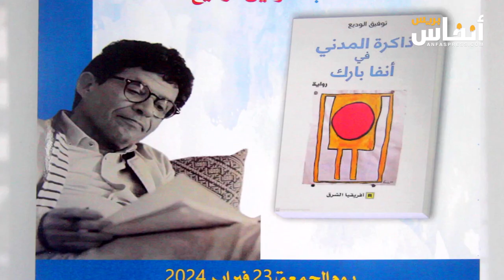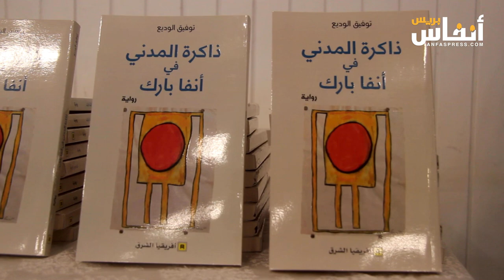"ذاكرة المدني في أنفا بارك".. جديد الكاتب توفيق الوديع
احتفى مجموعة من المثقفين اليوم الجمعة 23 فبراير 2024  بالدارالبيضاء بالإصدار الجديد للكاتب توفيق الوديع، الذي اختار له من بين العناوين "ذاكرة المدني في أنفا بارك"، وهو نص بعيد عن السيرة الذاتية وقريب منها كما قال منير الشرقي مسير الجلسة تقديم هذا الكتاب.